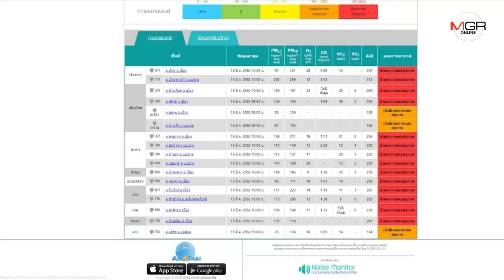อ่วมหนัก! เชียงใหม่เผชิญวิกฤตมลพิษอากาศโงหัวไม่ขึ้นแย่สุดในโลก 5 วันซ้อน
15/03/2019 อ่วมหนัก! เชียงใหม่เผชิญวิกฤตมลพิษอากาศโงหัวไม่ขึ้นแย่สุดในโลก 5 วันซ้อน
ศูนย์ข่าวเชียงใหม่ - เชียงใหม่ยังเผชิญวิกฤตหมอกควัน และค่า PM 2.5 ต่อเนื่อง ครองแชมป์ดัชนีคุณภาพอากาศแย่ที่สุดในโลก 5 วันซ้อน ขณะที่การขึ้นลงของเครื่องบินที่ท่าอากาศยานเชียงใหม่ ยังไม่ได้รับผลกระทบ แม้ทัศนวิสัยต่ำ เพราะระบบนำร่องทันสมัย